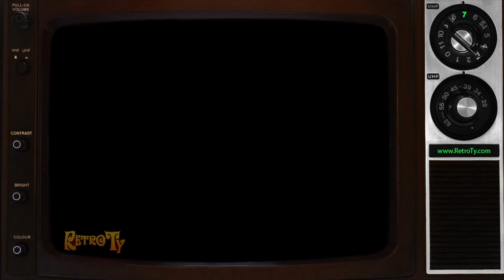1987 - Selective Service System PSA - Register Cause It's The Law